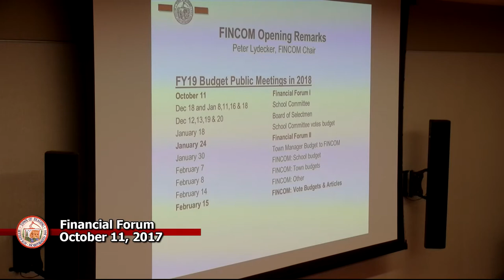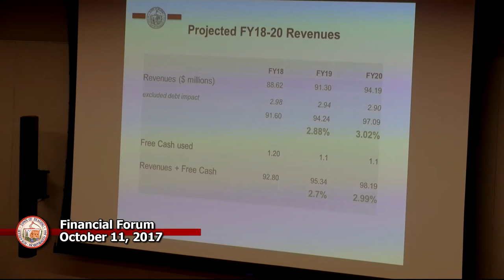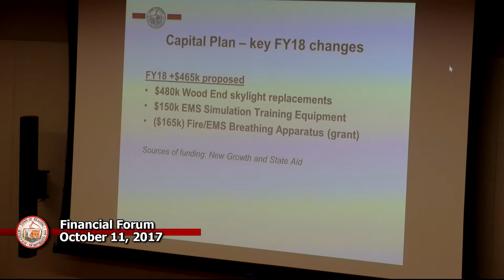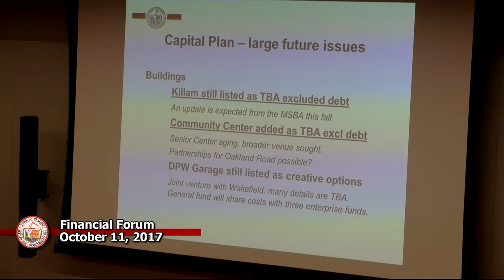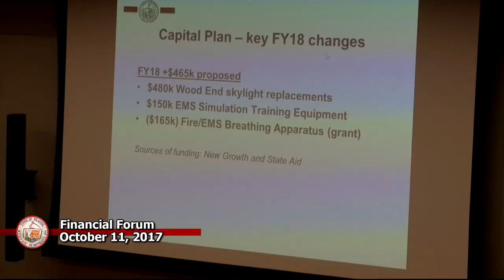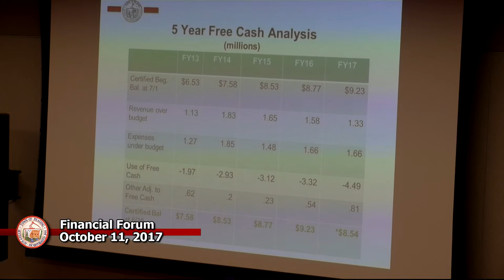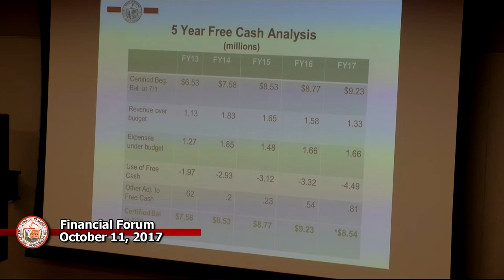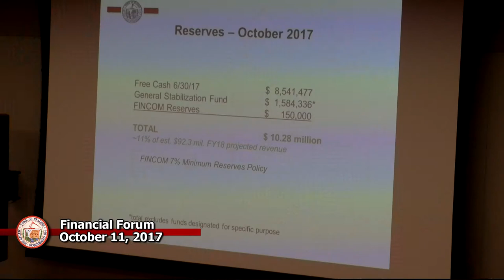Financial Forum 10-11-2017